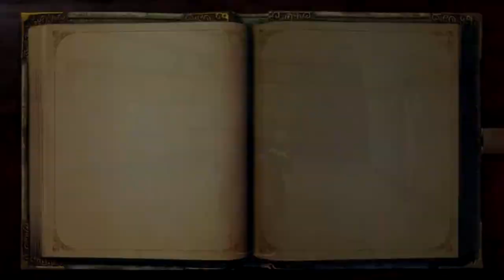Fable Anniversary #23 - Kraken Slayer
Welcome to my let's play of Fable: Anniversary, the remastered version of Fable: The Lost Chapters. Today in Fable, we slay the Kraken and level up our skills.